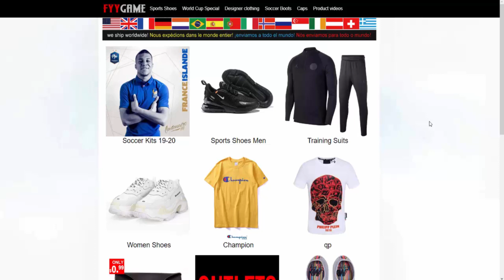HOCE LI BITI 1V1 SA MASKEDGAMERZOM?QnA W/MaskedGamerZ